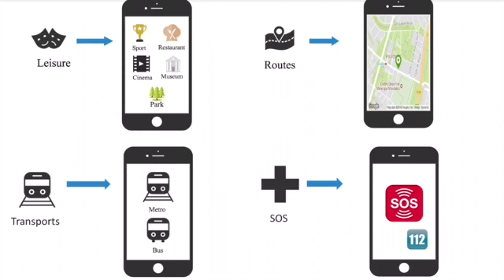Mover (Competicion de Emprendimiento Social) | Colegio Arturo Soria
Nos complace comunicaros que 6 proyectos de emprendimiento social del colegio han quedado finalistas en la Competición de Emprendimiento Social Diamond Challenge organizada por la universidad de Delaware.

Esta competición tienen dos modalidades.En la  modalidad business,  los alumnos compiten con proyectos españoles. Los alumnos del Arturo Soria ganaron el año pasado y viajaron a EEUU a defender su proyecto.  Este año  tenemos dos proyectos finalistas que defenderán sus proyectos el día 16.

En la modalidad social, los alumnos compiten contra proyectos de todo el mundo. Este año es el primer año que nos presentamos y hemos conseguido que cinco proyectos del colegio estén en la final. El siguiente paso ha sido el envío de un vídeo pitch explicando el proyecto que os dejamos a continuación.

Todos los alumnos optan a ganar una beca de estudio de 13000 dólares.

Los proyectos finalistas, dirigidos por la profesora Lorea Barrón, son los siguientes:

Tu almamater: una página web con una función doble:  ayudar a los estudiantes a elegir una carrera universitaria acorde con sus capacidades y ayudarles a lidiar con la ansiedad y el estrés que suponen los últimos cursos escolares anteriores a la universidad.

Lo mío no es normal Kids: un proyecto encaminado a fomentar la inclusión a través del deporte.

Feeling Eco: una empresa que se dedica a hacer papel a base de colillas recicladas.

1cause: dedicada a crear estuches y bolsas de supermercado ecológicos para recaudar fondos para la investigación del cáncer infantil

Gender Mix: un juego de mesa para educar en igualdad de género.

Mover: una app para gente con movilidad reducida.